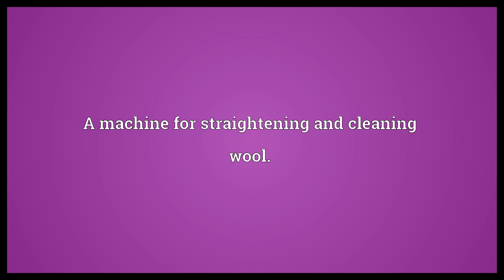Plucker Meaning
Video shows what plucker means. One who plucks.. A machine for straightening and cleaning wool..  Plucker Meaning. How to pronounce, definition audio dictionary. How to say plucker. Powered by MaryTTS, Wiktionary